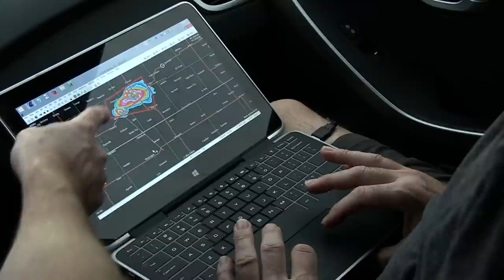Stephen Locke | Arts Upload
Stephen Locke knows exactly where and when he got the storm chasing bug. It was 1989 and he was photographing a thunderstorm rolling across the Flint Hills. Twenty-six years later, he’s still obsessed with the power and beauty of weather systems. So much so, that as Julie Denesha will show you, Locke spends more than six months a year pursuing super cells, from which he creates magnificent time-lapse videos.